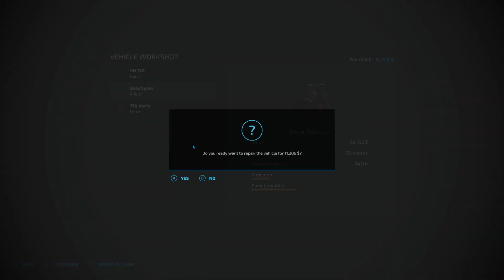Own The Map Challenge on Fichthal V2 | Remastered | Episode 11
Hello Again! We continue the OTM challenge on Fichthal V2! Today we do multiple hay work contracts while also working on our field.